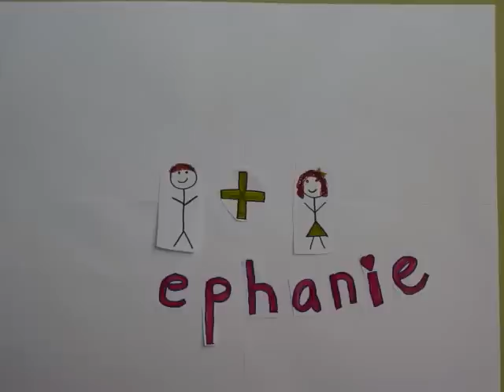Darling I Do - Landon Pigg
Two close friends of mine got married so I made them a stop motion to the amazing song by Landon Pigg and Lucy Schwartz called 'Daring, I Do'.